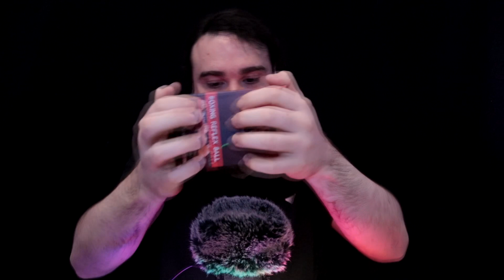ASMR FRASES DE MI SOBRINO PEQUEÑO PARA PARTIRSE DE RISA | RELAJATE RIENDO | FER FANTASY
Esta noche traigo una nueva sección donde diré algunas frases super graciosas que me dice mi sobrino de vez en cuando . . . espero que os guste y disfrutes riendo mientras sientes asmr